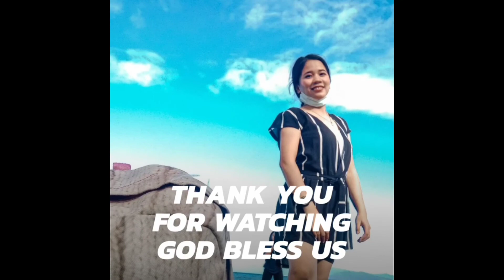CRISPY ONION RINGS! + GIVEAWAY ❤|IT'S ME TINAY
New Video ❗

Mechanics to join and to win

3.Watch any videos or vlog of mine. 5mins po ang kailangan. Just ScreenShot the start and the End. No Skip po tayo malalaman ko po kapag nag skip kayo. Di makakasali ang mandaraya.

Ps. Pasasalamat ko po ito sa inyong lahat na patuloy na nanonood ng aking mga vlog at patuloy po na sumusuporta sa akin thank you so much po and God bless 😇❤

THANK YOU SA MGA SUMUSUPORTA AT PATULOY NA NANUNUOD SA AKING MGA VIDEO!!  SALAMAT SA INYONG LAHAT 😊   PATULOY NIYO PO AKONG SUPORTAHAN AT PANOODING ANG AKING MGA BAGONG VIDEOS.